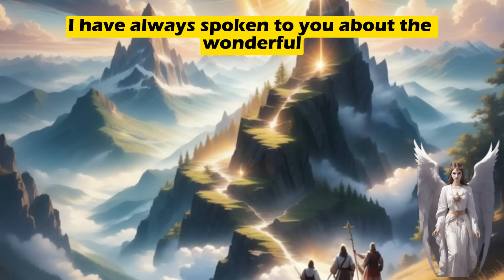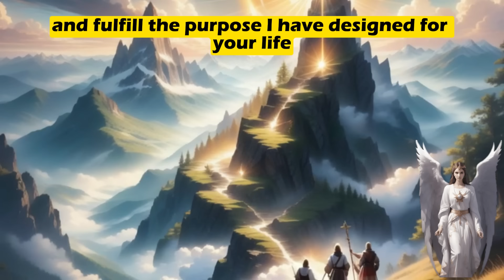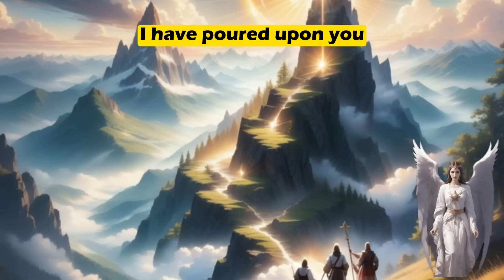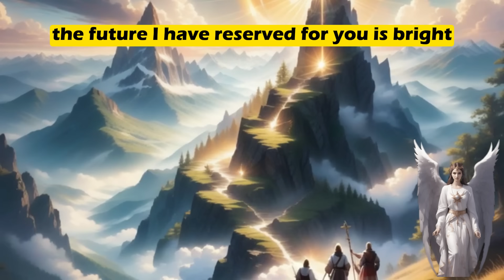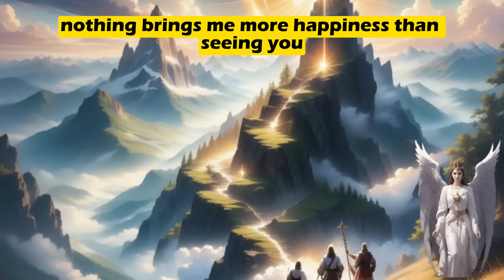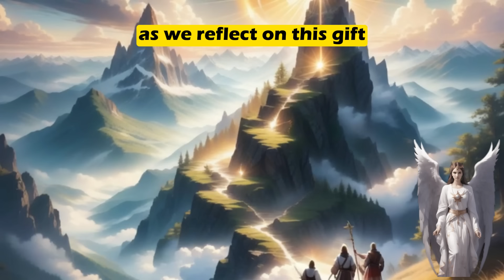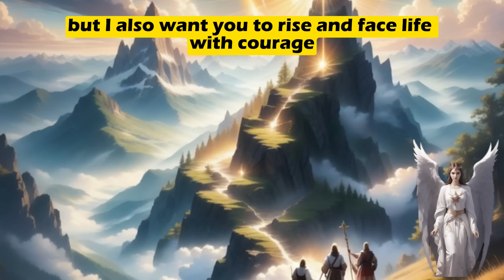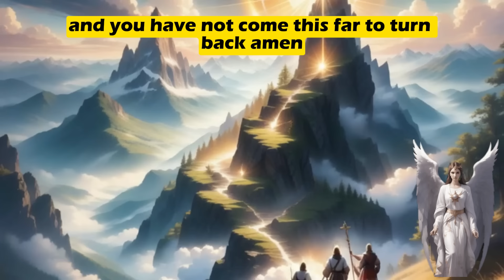🛑 ANGEL ALERT YOUR NAME WAS MENTIONED IN HEAVEN YOU MUST ACT NOW⚠️ GOD'S MESSAGE